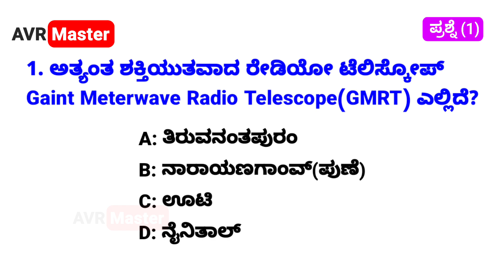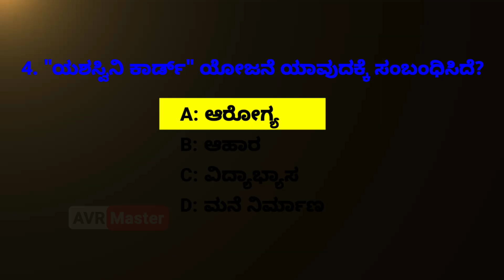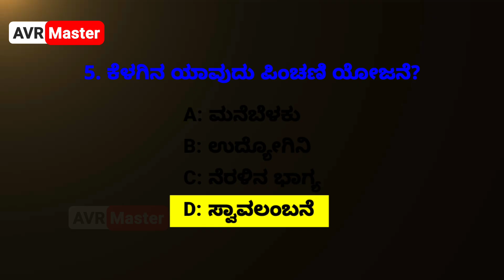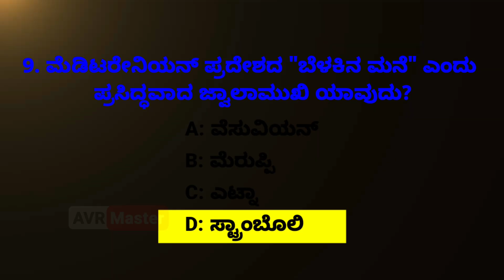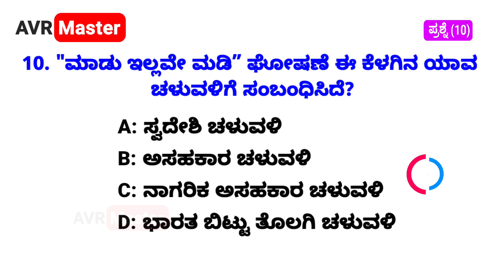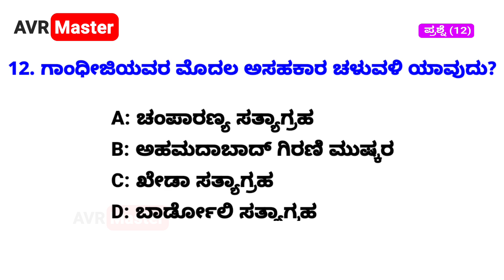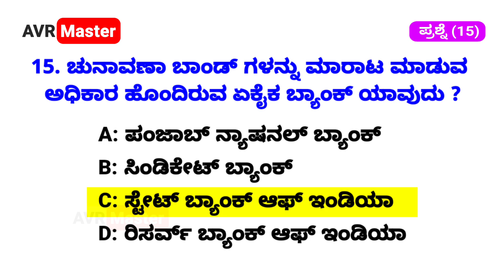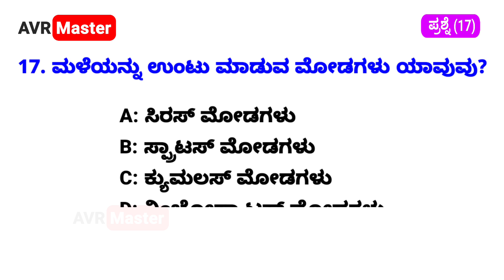ಸಾಮಾನ್ಯ ಜ್ಞಾನ | ಕನ್ನಡ ರಸಪ್ರಶ್ನೆ | General Knowledge Quiz | GK | Kannada | AVR Master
ಸಾಮಾನ್ಯ ಜ್ಞಾನ | ಕನ್ನಡ ರಸಪ್ರಶ್ನೆ | General Knowledge Quiz | GK | Kannada

In this channel we upload GK related Kannada videos, Kannada GK Questions and Answers, Current affairs for all Competitive exams like- IAS, KAS, PC, PSI, SDA, FDA and many more. General Knowledge GK Trivia Quiz in KANNADA. Basic General Knowledge for candidates who are preparing for Competitive examinations can watch this channel and practice online GK quiz for better results...

~~~Music Credit 🎶~~~